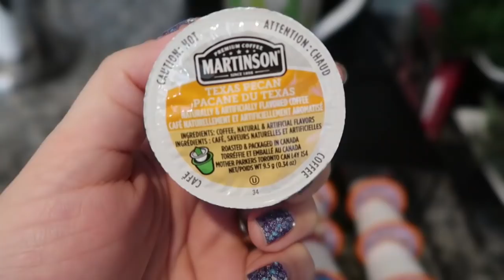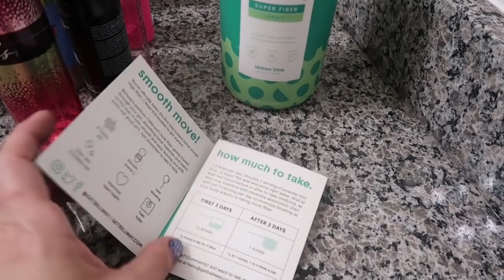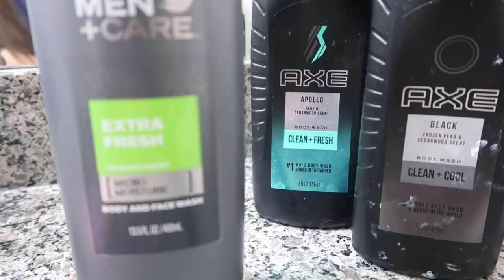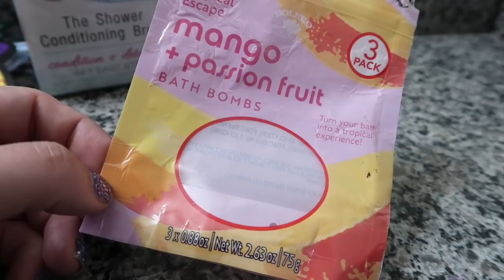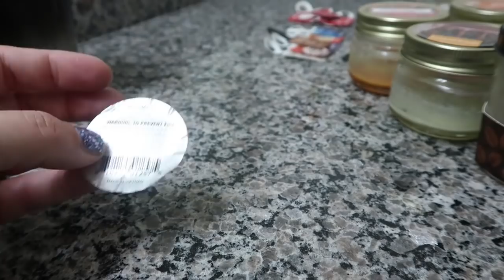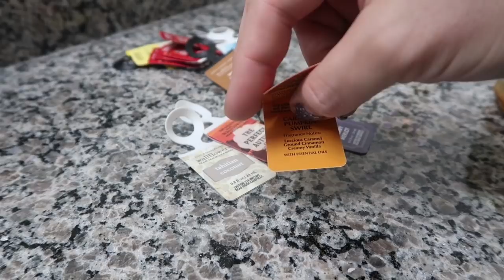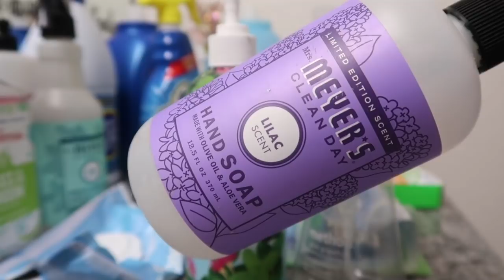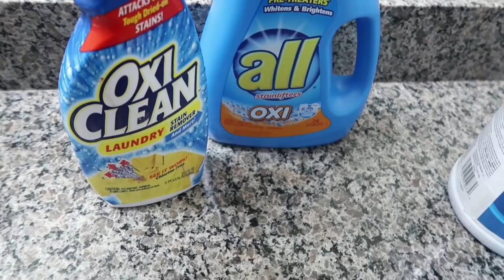Vlogmas Day 8! Our favorites of 2020 and my longest video EVER!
Its day 8 of vlogmas and today Im sharing my longest video ever. Its a tribute to my favorite products of 2020. What I loved, what I didn't and what are my absolute needs!

-Grove: Click here to claim your free Winter Mrs. Meyers gift set